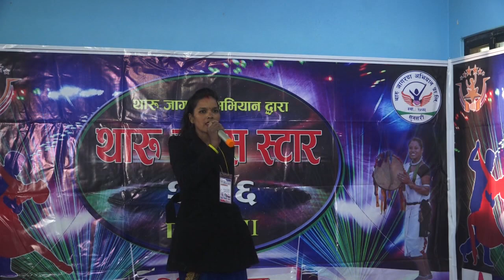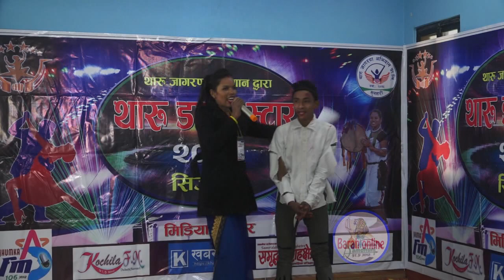Tharu Dance Star Audition-2, Second Round// Tharu Jagaran Abhiyan, Sunsari, Jhumka